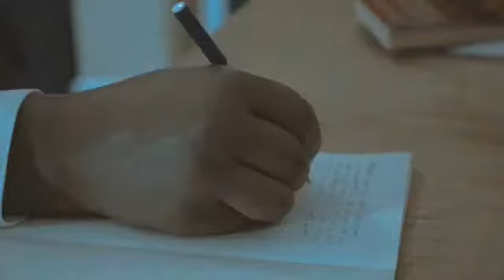Dapper Freedom Men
Dapper FreedomMen